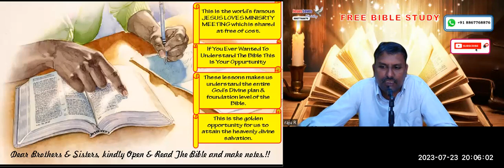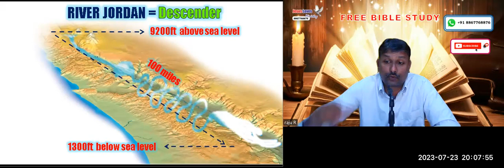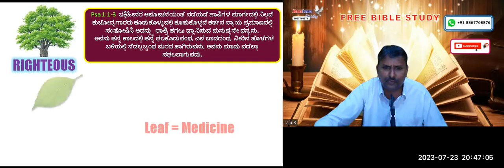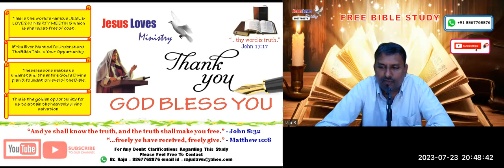River Jordan - Free Kannada Bible Study - Br Raju - 8867768876- Jesus Loves Ministry